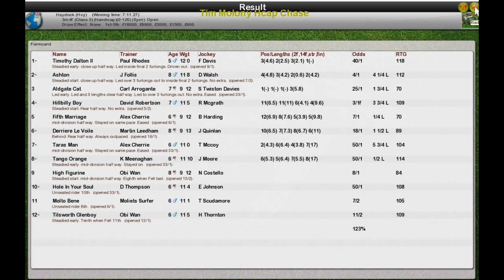NH Wk11 R27 Tim Molony Hcap Chase